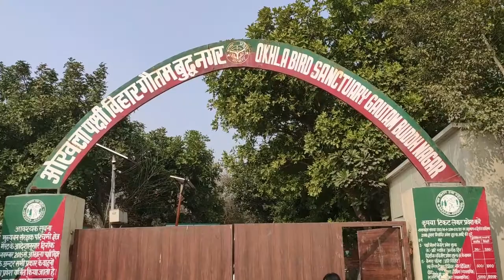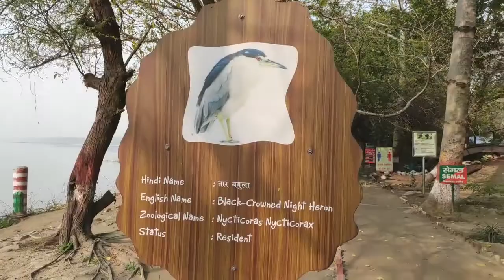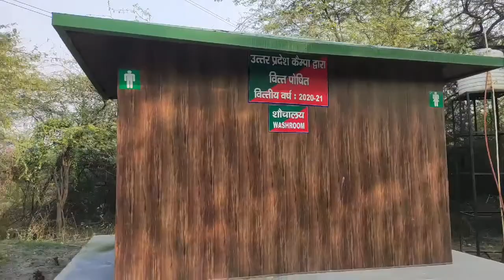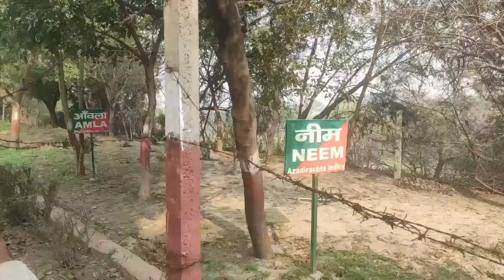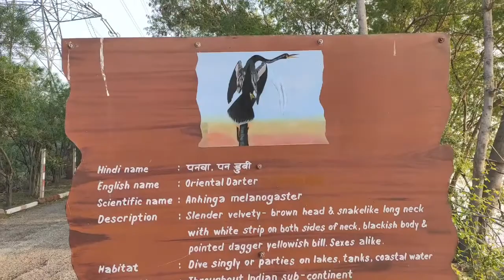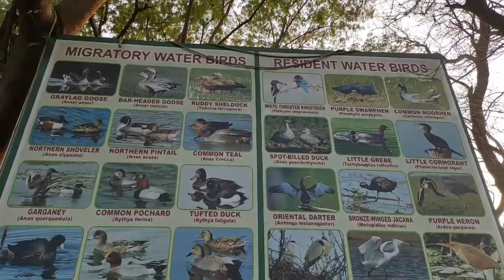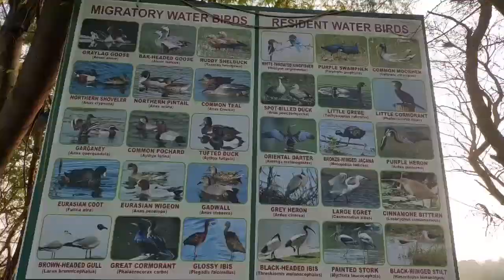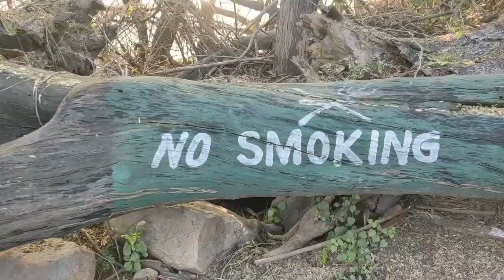OKHLA BIRD SANCTUARY NOIDA DELHI II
CHANNEL DESCRIPTION:

Welcome to my  YouTube channel SHOOT MY STYLE VLOG and here you can find videos related to NEW THINGS which happen in our daily life by which we can learn and enjoy in many ways in our videos.

Hope you enjoy well from our videos and making your mind cool and healthy.